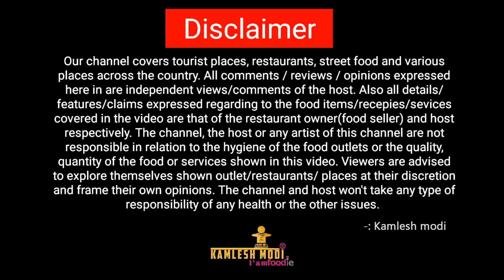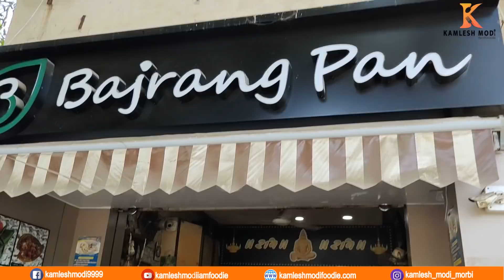ગુજરાતમાં સૌથી વધારે પાન જામનગરમાં ખવાય છે 7રૂપિયા નું પાન મળે? કમલેશ મોદી